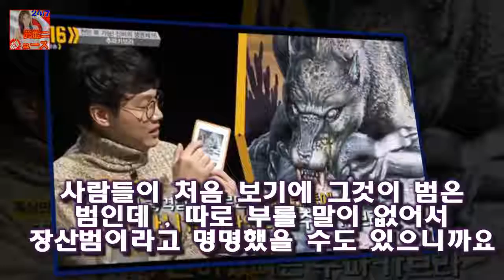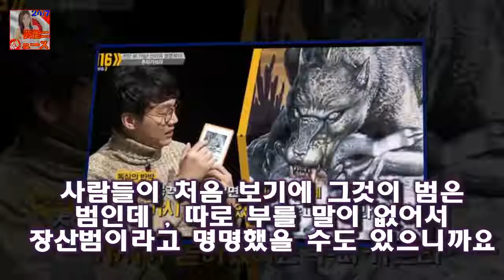모습은 대략 털이 곱고 희어서 하얀 번개 라고 불리며 사람을 공격하여 먹는다고 합니다 장산범은 장산 호랑이의 돌연변이가 아닐까?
현재 장산범에 대한 목격담과 이야기가 인터넷에서 마구 쏟아져 나오고 있습니다
모습은 대략 털이 곱고 희어서  하얀 번개  라고 불리며  사람을 공격하여 먹는다고 합니다
또한 목소리는 쇠를 긁는 소리를 내지만 때때로 여자의 처량한 울음소리를 내어서 사람을 홀리기도 한다는 전설 같은 이야기가 전해져 내려옵니다

美 최두호 UFC 첫 메인이벤트 패배 전망  UFC 최두호가 메이저대회 첫 메인이벤트에서 패할 거라는 예상이 제기됐다:
안녕하세요 134회의 두번째 사연은 더러운 남자 더러운 대리님에 대한 사연입니다.그런데 이영자의 말에 빅토리아가 오해를 하네요.이 안녕하세요 더러운 대리 사연에 에프엑스 경악 :
[★FULL인터뷰]서른살 윤하의 당찬 고백 쉬지 않고 일하고파- 스타뉴스  자꾸만 스스로를 고립했던 것 같아요:
하지만 은근히 훈남  훈녀가 많은 곳이기도 하죠  나이가 무색한 서유리의 글래머 몸매 :
(그런데 혜원의 머리가 짧은 단발이 되었네요.) 효영이 201년 미스 춘향 승희가 2012년 미스 춘향 출신이네요 비틀즈코드 파이브돌스의 노래와 이야기들 :